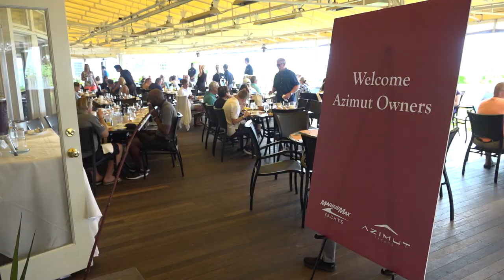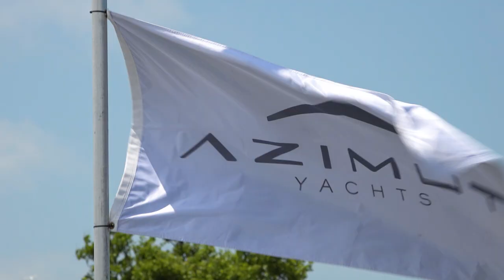MarineMax Azimut Nantucket Rendezvous 2018